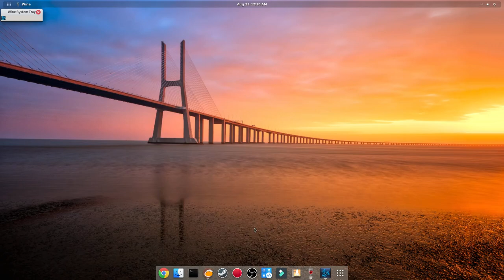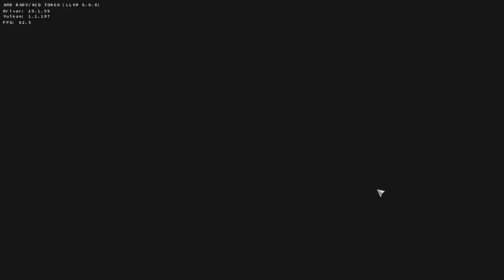Heroes of the Storm - LUTRIS - GamePlay - Pop OS - Linux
R9 380X
12 GB RAM
I5 3550

Heroes of the Storm is a multiplayer online battle arena video game developed and published by Blizzard Entertainment for Microsoft Windows and macOS, which released on June 2, 2015.[1] The game features heroes from Blizzard's franchises including Warcraft, Diablo, StarCraft, The Lost Vikings, and Overwatch. The game uses both free-to-play and freemium models and is supported by micropayments, which can be used to purchase heroes, visual alterations for the heroes in the game, and mounts.[2][3] Blizzard does not call the game a "multiplayer online battle arena" or an "action real-time strategy" because they feel it is something different with a broader playstyle; they refer to it as an online "hero brawler".[4] At the end of 2018, Blizzard announced that game was being transitioned to a long-term support plan, with some staff members moved to other projects and its official tournament circuit cancelled.